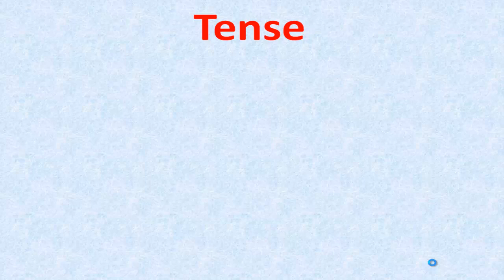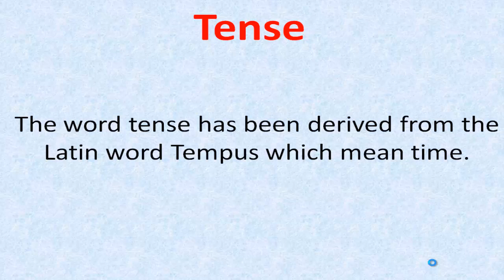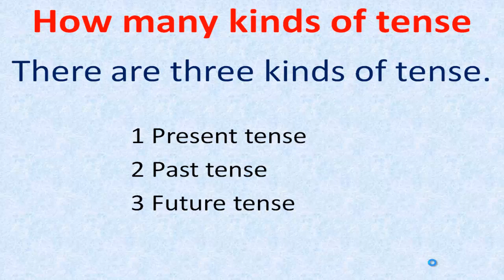Learn Tenses in English Grammar with Examples | Present Tenses, Past Tenses, Future Tenses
Learn Tenses in English Grammar with Examples | Present Tenses, Past Tenses, Future Tenses | Learn Tenses in Easy Way | tense all rules | Tense Chart in English

After waiting around 1 month, now Full English grammar tenses video is on YouTube. In this video you will learn all three types of tenses. 1:- Present_Tenses, 2:- Past_Tenses and 3:- Future_Tenses. We have created this video in a easiest way so that everyone can relate it to their life and learn it easily.

Sindhi knowledge factory

In this channel you will be learn about advance things and new informations.

TOPICS

MOBILE ( app, apk, editor, maker, game, earning, setting, etc )
COMPUTER ( program, run, editor, setting, system, windows etc)
INTERNET ( Web designing, social world, earning, download, etc )
ONLINE EARNING ( own website, own earn, apps, game, ads, etc )
BUSINESS ( online, offline, marketing, company, orgnization, etc

THANKS